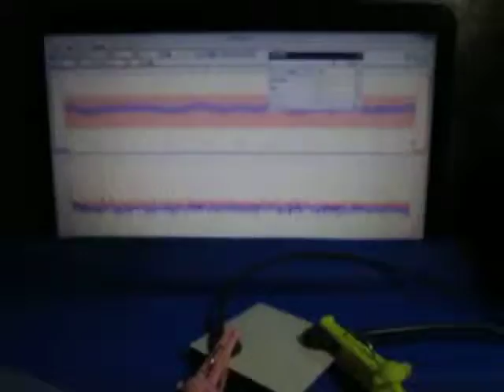超音波の音圧測定解析システム（超音波テスター） Ultrasound ‹measurement and analysis›